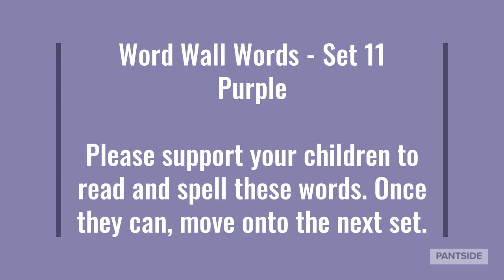Word Wall Words Purple set 11